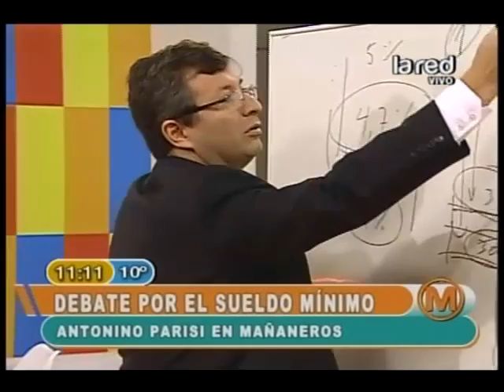Analiza el sueldo mínimo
Antonino Parisi